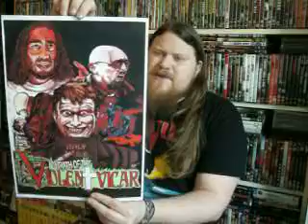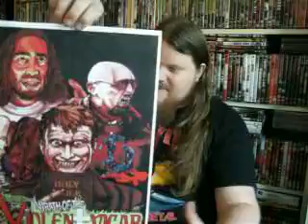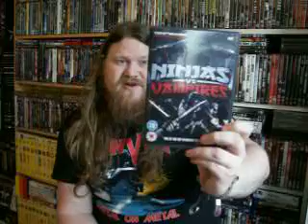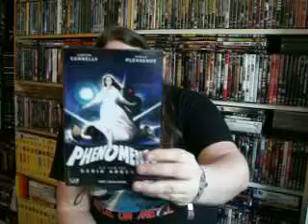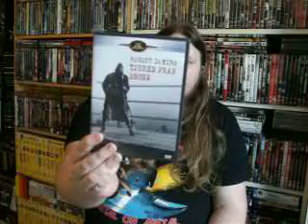Update-Busy,Violent Vicar artwork,cool packages,shoutouts,pick ups etc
Been so busy lately so i havn´t had anytime to do much else including making videos for youtube but now i finally had the time to make a video. I forgot to mention a few things in this video about some art and projects i been working on and will be working on but i will get to that another time my friends and viewers.

Big thanks to rondontori13 aka Marko who sent me a package with some goodies, he is a great friend and a great youtuber that deserves your attention and love so check him out.

Big thanks to my friend HorrorsBall aka Headbanger Tom who sent me something very cool! Can´t wait to send you your package buddy. Love you bro.Horns up!
Give him some love and check out his most kick ass videos on youtube, they deserve an award.

Also check out these two awesome friends of mine, they been very supportive of me and my channel. They both are legends on youtube and should not be overseen or overlooked, their passion for horror is worth all our respect.

Take care all my friends, i will try to be back soon again. Now back to being busy again.